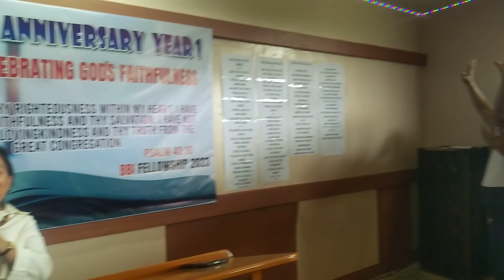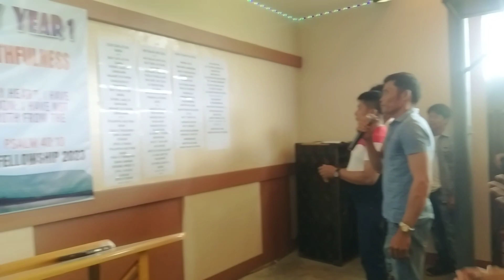Ipalakpak ang iyong mga kamay at iwagayway.... BBI Fellowship 2023